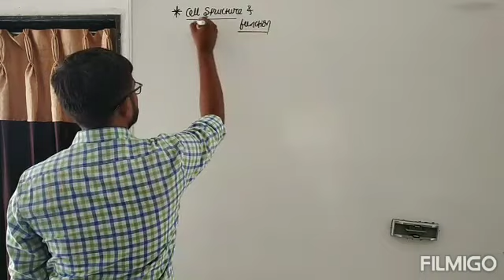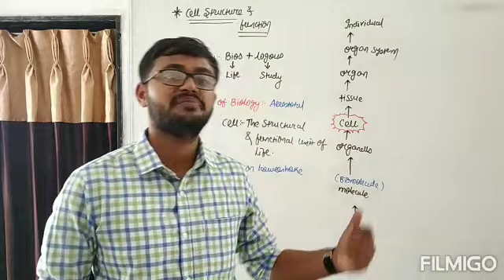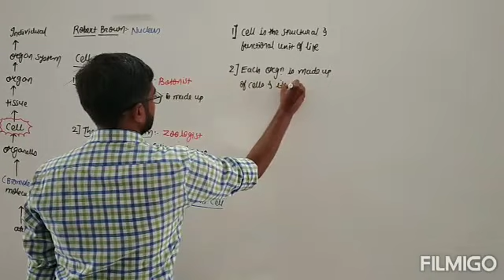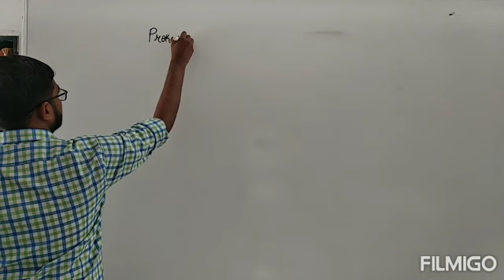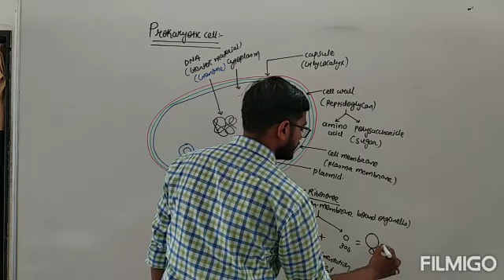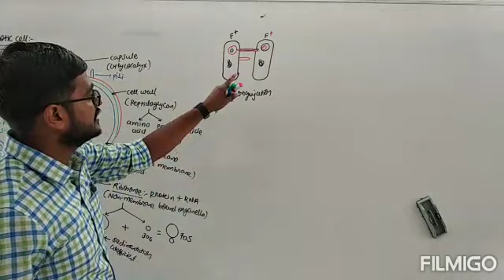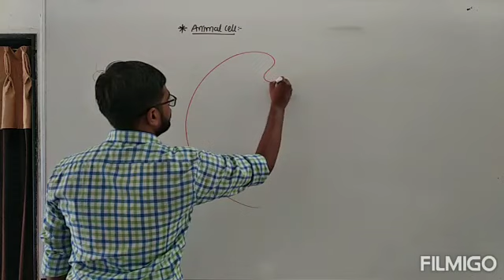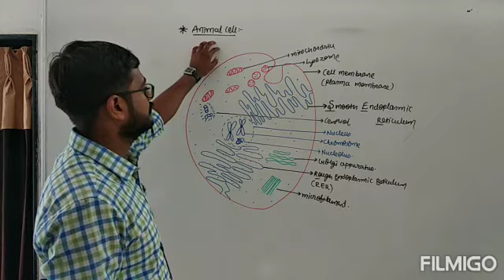Std 11 ch:8 cell structure and function by A success school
Topic introduction

 Prokaryotic cell

 Eukaryotic cell